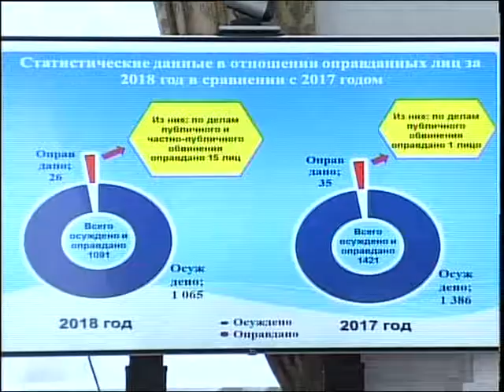СҚО соты 2018 жылды қорытындылады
Былтыр облыстық сот бірнеше пилоттық жобаны қолға алған. Нәтижесінде өңір аумағында орын алған дау-дамайлар оңай шешіліп, қызмет көрсету сапасы артқан. Бұдан бөлек, Уәлиханов ауданындағы қос ауылда билер кеңесі құрылыпты. Ақсақалдар бірлесіп, елді мекенде туындаған түйіткілдерді тарқатуға ат салысып отырады екен. Бұл жайлы 2018 жылды қорытындыланған облыстық соттың жиынында айтылды.